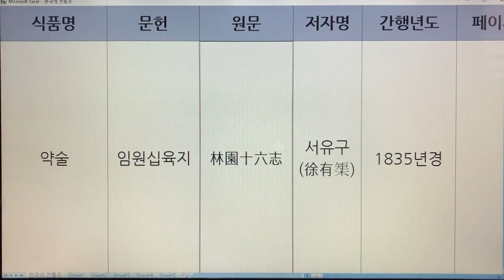한국 전통주(Korean Alcoholic Drinks) 144. 약술-유학주 - 임원십육지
1. 전통술 커버이미지 : Korea Traditional liquor로 표시함.
  2. 이미 묶음 영상으로 올렸던 전통술 제목에는 Korea Traditional Sake로 표기함.
  3. 이번에 올리는 각각의 전통술에 대해서는 Korean Alcoholic Drinks로 표기합니다. 범위가 더 넓은 의미로 한국 알콜음료로 적용했습니다.

- 7인치 이상의 태블릿, 노트북, PC 모니터에서 시청하시길 추천드립니다.